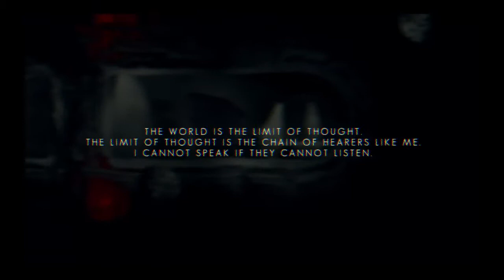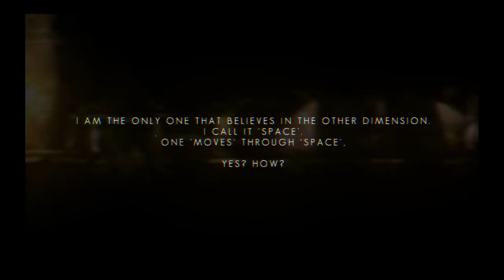The Swapper #2 How the hell do I...Ohhhh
I are gud at gamez.